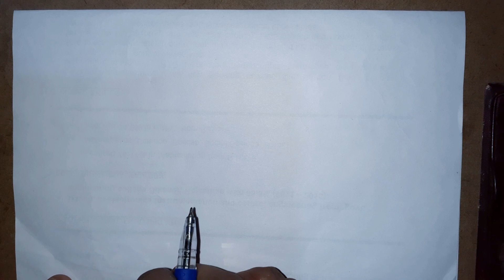Coulomb's law Numerical problem 3 ll Polygon (Square)type ll Electric Charge and field 09 ll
In this video we are discussing about numerical on coulomb's law

Coulomb's law Numerical problem 1 ll Polygon type ll Electric Charge and field 07 ll

Class 12 Chapter 1 ll

Electric charge and field 01 ll Introduction of Electric charge with experiments

Electric charge & field 02 ll charge and it's properties ll Conservation Quantisation

Electric Charge and field 03 ll Quick Revision ll Charge and it's Properties

Electric charge and field 04 ll Ways of charging ll Conduction induction and friction

Electric charge and field 05 ll Coulomb's law and vector form of coulomb's law

Electric Charge and field 06 ll Principle of Superposition or Force between Multiple charges